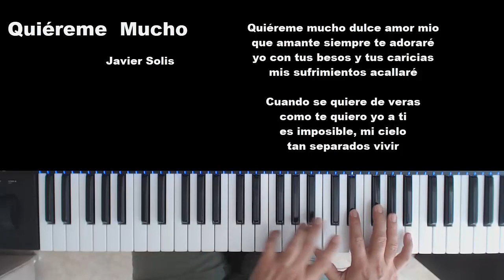Quiéreme Mucho. Tutorial Piano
Quiéreme Mucho. Una canción que se antoja recordar siempre con nostalgia del compositor Gonzalo Roig Lobo (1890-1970)

Otros tutoriales

2. Alfonsina y el mar
3. Lost to you (perdido en ti).
4. Gracias a la Vida
5. La tarde. SINDO GARAY.
6. You Light up my Life
10. Les parapluies de Cherbourg

11. Solo el Amor. Silvio Rodriguez
16. Me veo Claramente. Silvio Rodriguez
22. Rosas. La oreja de Van Gogh
23. Love is All Around
24. Somewhere over The Rainbow.